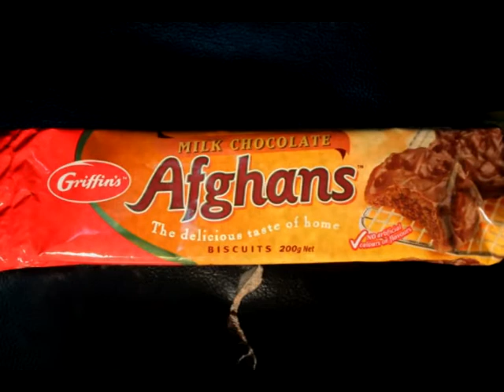Afghan Terrorist Camel Heads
Demands will be met!